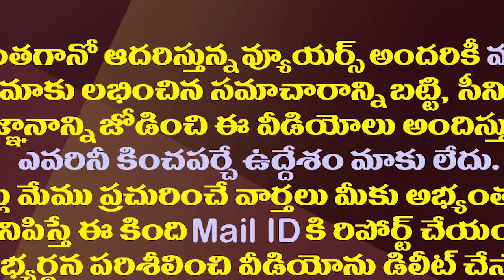నిమ్మగడ్డకు హైకోర్టు షాక్..ఆ కీలక ఆదేశాలు రద్దు| AP High Court Suspends SEC Nimmagadda Orders